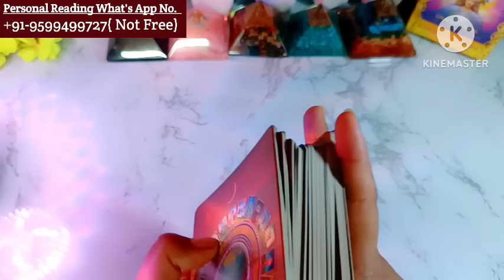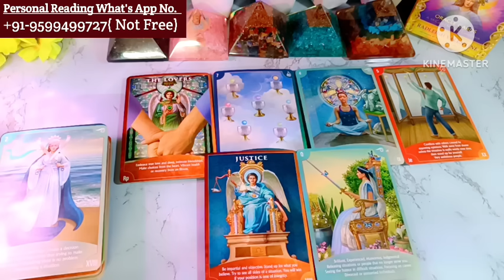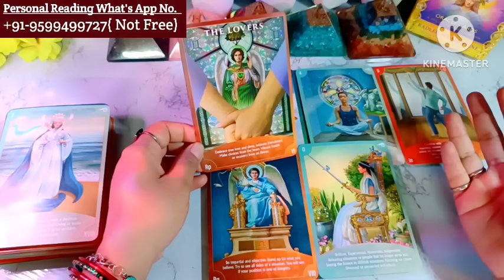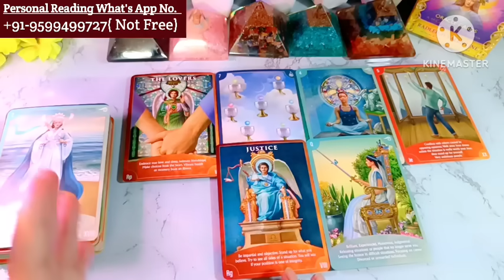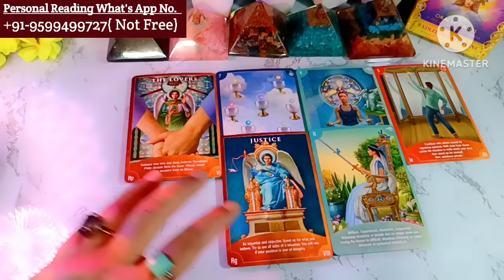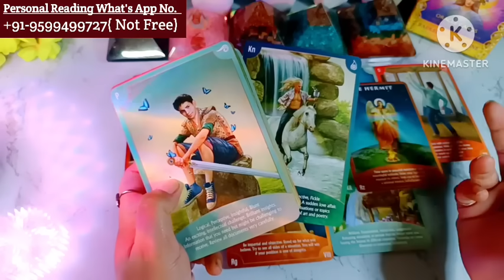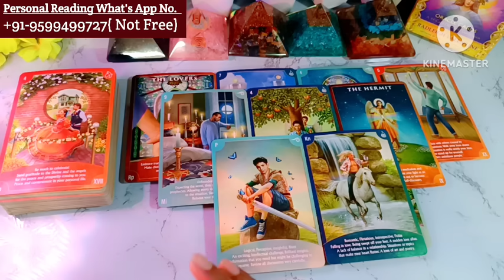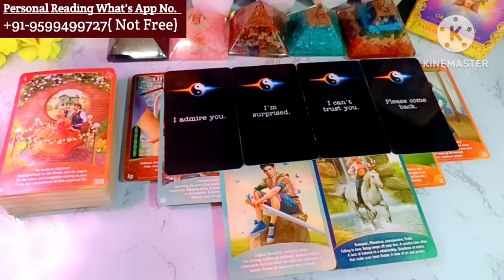😯Late Night Thoughts😳No Contact Situation❤Current Feelings❤‍🔥Aaj Raat Feelings💘Timeless Reading